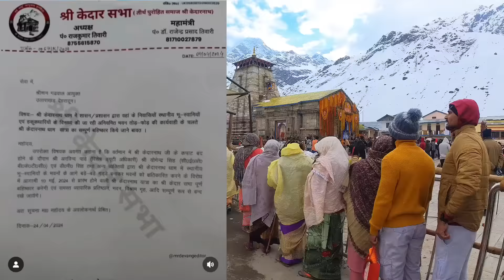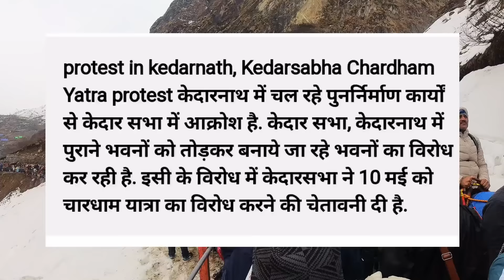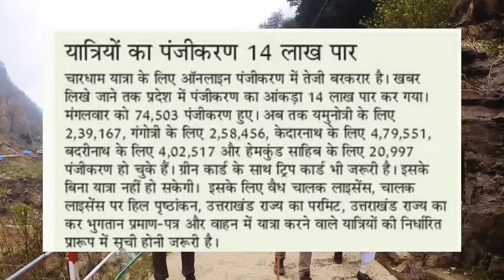Hotels demolished in Kedarnath | kedarnath yatra latest update today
kedarnath yatra 2024 | kedarnath yatra | kedarnath yatra opening date | kedarnath yatra registration
chardham yatra registration new update

kedarnath dham opening date 2024
kedarnath hotels booking
kedarnath yatra
chardham yatra registration 2024
chardham yatra opening date 2024
chardham yatra package 2024
kedarnath yatra opening date
kedarnath yatra starting date
kedarnath yatra update today
chardham ka registration kaise karein
chardham yatra 2024 update
chardham yatra 2024 online registration
kedarnath yatra may month
kedarnath yatra news today
chardham offline registration
Kedarnath helicopter booking 2024
Gmvn booking

Join us for an exciting update on the Kedarnath Yatra in 2024! Discover the latest information, tips, and highlights to make your pilgrimage a truly epic experience.